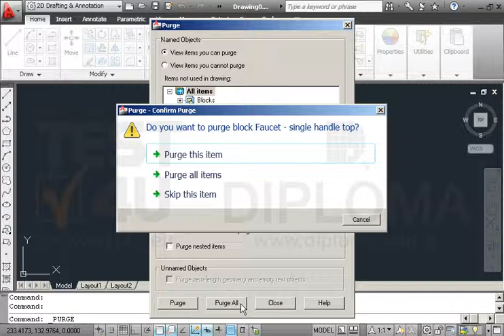Διαγράψτε με την κατάλληλη εντολή, όλα τα περιττά στοιχεία που περιέχονται στο σχέδιο π.χ....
Διαγράψτε με την κατάλληλη εντολή, όλα τα περιττά στοιχεία που περιέχονται στο σχέδιο π.χ. Layers, Linetypes, Blocks, Dimension Styles και Shapes. Αποθηκεύστε το σχέδιο.